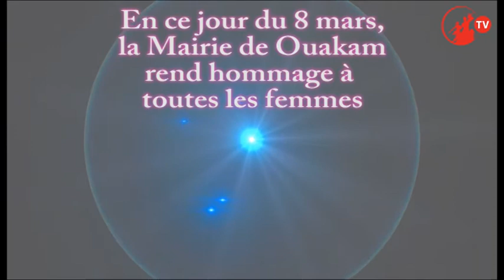8 Mars: JOURNEE INTERNATIONALE DE LA FEMME